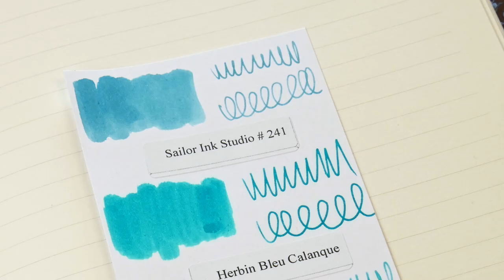Lisa Swabs! Sailor Ink Studio 241!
Lisa compares Sailor Ink Studio 241 to Herbin Bleu Calanque and Graf von Faber-Castell Turquoise!